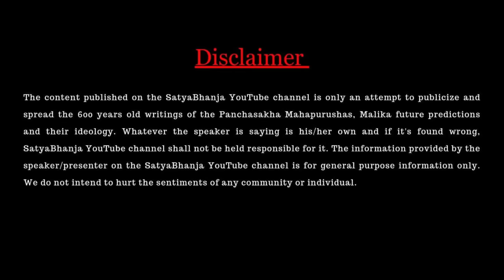2024 मालिका भविष्यबाणी फरवरी से दिसंबर तक ! | Malika Bachana Part - 2